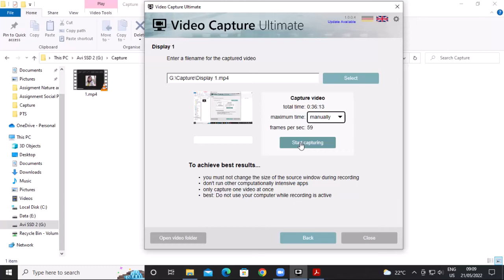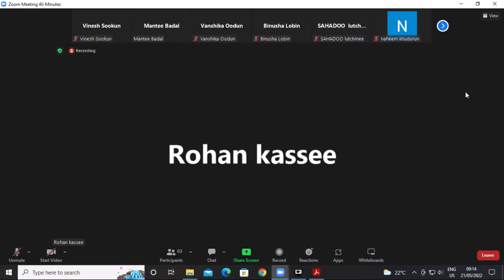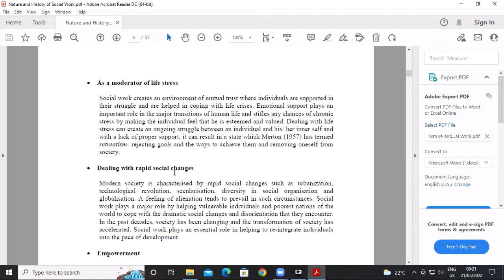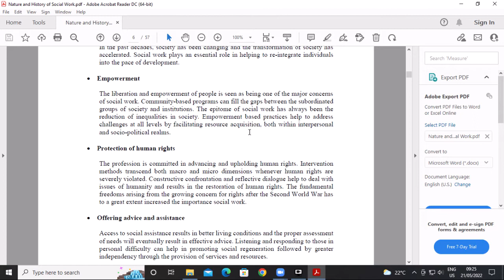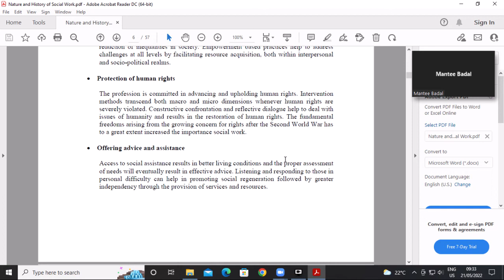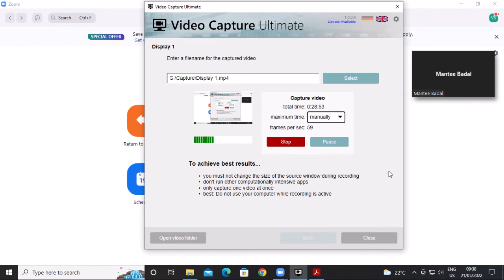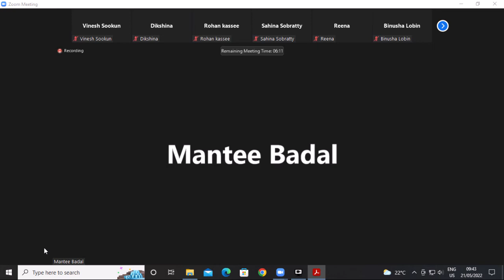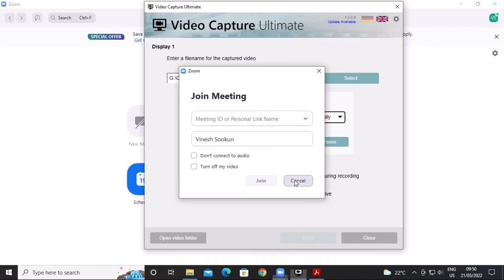Nature and History of Social Work 21 05 2022 Part 2